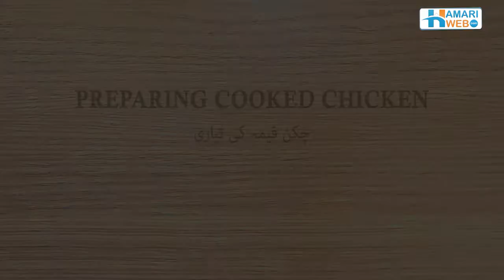Chicken Lasagna Recipes in Urdu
INGREDIENTS

• ½ kg chicken mince
• 1 packet Kolson lasagna sheet
• 1 packet mozzarella cheese
• 1 medium carrot
• 2 small onions
• 2 capsicums
• 3 tomatoes
• 6 cloves of garlic
• ½ liter milk
• ½ bunch parsley
• ½ cup tomato paste
• ½ cup plain flour
• ¼ cup oil
• 1 tsp oregano
• 1 tsp thyme
• 1 tsp rose merry
• 3 tbsp oil
• 1 ½ tsp black pepper

METHOD

1. Finely slice 2 small onions, 2 capsicums, 3 tomatoes, ½ bunch parsley and 1 medium carrot. Then heat 3 tbsp oil in a pan and sauté finely sliced garlic until it turns golden brown. Now add ½ kg chicken mince to it and when mince is cooked, add half of the chopped vegetables. Also add ½ tsp oregano, ½ tsp thyme, ½ tsp rose merry, salt to taste 1 ½ tsp black pepper and ½ cup tomato paste.
2. Mix together until all ingredients are well combined. Boil a packet of lasagna sheet in hot water and keep aside. Sauté ½ cup plain flour in ¼ cup hot oil and keep aside. In another pan, boil ½ liter milk and thicken it with sautéed plain flour.
3. Then add remaining vegetables, ½ tsp oregano, ½ tsp thyme, ½ tsp rose merry, ½ tsp black pepper powder and salt to taste and mix. Place a lasagna sheet in a cake mould, pour white sauce and add a layer of mince meat.
4. Repeat the layers so that all the sauce, mince meat and lasagna sheets are layered up. Then top it with a packet of grated mozzarella cheese and bake in a pre heated oven at 200 c for 8 to 10 minutes. When cheese looks golden, tempting Lasagna Cake is ready to serve.